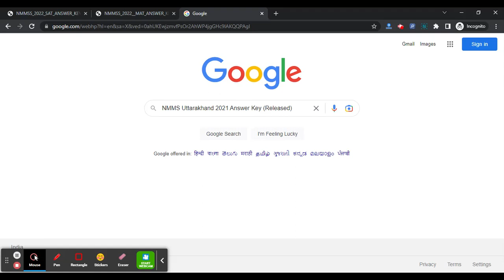NMMS Uttarakhand 2021 Answer Key (Released) - Check & Download NMMS Uttarakhand Answer Key 2021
For Study Material